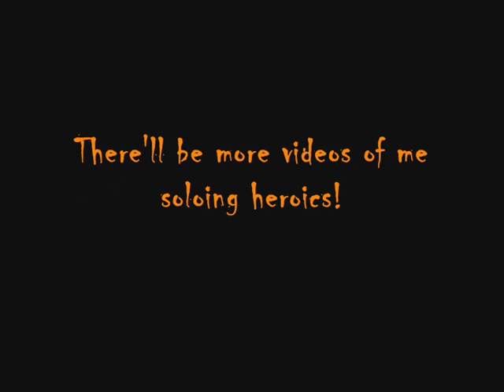WoW: Protection Paladin solo Heroic Shattered Halls + guide (written)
READ please (or don't if you read on of these before, since they're virtually the same):

First of all I want to say that I am NOT claiming to be the FIRST to do this (which I'm probably not anyways). This movie has been made with the intention of showing other players what the release of WOTLK actually did with their character, how much more powerful they have become, and not to brag about my epic tanking skills (hehe)!.

About the songs: please quit your whining if you don't like the songs I chose. This is my music taste, there is no way you can add a song that EVERYONE likes. Don't like it? Mute the audio.

Rates and comments are very much appreciated.

Further Information:

This movie shows me Solo-ing heroic Shattered Halls. This is my first movie showing me soloing TBC heroics. I'll be attempting all TBC heroics, and uploading where I succeed.